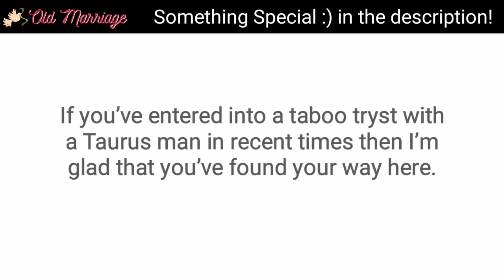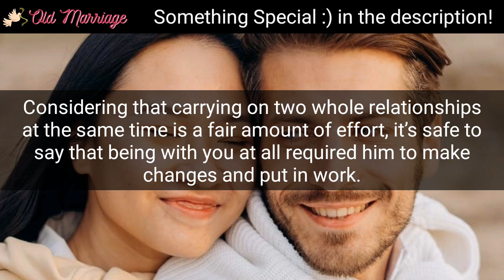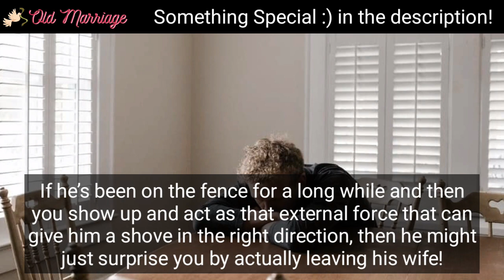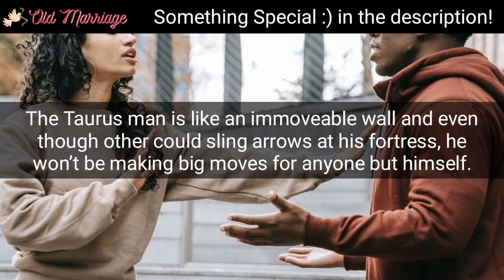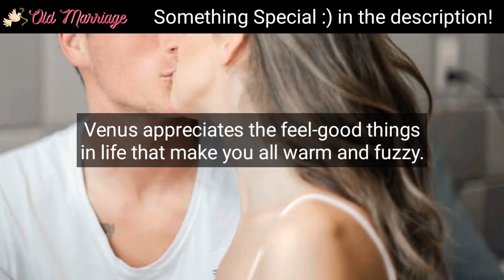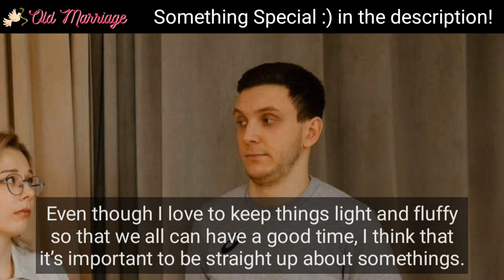4 Signs That A Taurus Man Is Going To Leave His Wife For You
4 Signs That A Taurus Man Is Going To Leave His Wife For You